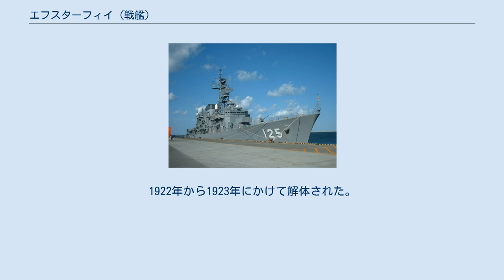エフスターフィイ (戦艦)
エフスターフィイ (Евстафий) はロシア海軍の前弩級戦艦。
エフスターフィイ級。
 起工式が行われたのは1904年11月23日であったが、エフスターフィイの建造はそれより前の1904年7月13日に開始された。
1906年11月3日進水。
1911年5月28日竣工。
1911年10月、ルーマニアのコンスタンツァ沖で座礁した。
ただ、損傷は軽微であった。
 第一次世界大戦の最初の1年ほど、黒海艦隊で最新鋭の戦艦であったエフスターフィイは、黒海艦隊の司令官アンドレイ・エベルガールト中将の旗艦であった。
1914年11月2日にロシアがオスマン帝国に宣戦布告してから2週間後の11月15日、戦艦エフスターフィイ、イオアン・ズラトウースト、パンテレイモン、ロスティスラブ、トリー・スヴャチーチェリャ、巡洋艦3隻、駆逐艦3隻と水雷艇11隻からなる黒海艦隊が出撃しトラブゾン砲撃に向かった。
艦隊は11月17日朝に砲撃を行い、それからアナトリア沿岸でオスマン帝国の船舶を攻撃しようとして西へ向い、17日午後遅くにセヴァストポリへ向かった。
翌日、オスマン帝国の巡洋戦艦ヤウズ・スルタン・セリム、巡洋艦ミディッリと遭遇し、サールィチ岬の海戦が発生した。
エフスターフィイは最初の斉射でヤウズ・スルタン・セリムに命中弾を与えたが、エフスターフィイも5度命中弾を受けた。
ただし、内1発は不発だった。
この海戦でエフスターフィイでは34人が死亡し24人が負傷した。
エフスターフィイは12インチ砲弾を12から16発、8インチ砲弾を14発、6インチ砲弾を19発発射した。
 海戦後、装甲板を幾つか取り替える必要が生じた。
ドヴィエナザット・アポストロフからそれを調達し、修理は11月29日までに完了した。
1915年1月9日、黒海東部での任務からの帰投途中のオスマン帝国巡洋艦ミディッリおよびハミディイェがロシア艦隊とであった。
ミディッリの砲撃がエフスターフィイの前部砲塔に命中し、一時的に使用不能となった。
2隻の巡洋艦は優速を生かして逃走した。
 エフスターフィイとイオアン・ズラトウーストは、1915年3月18日から5月9日に間に何度か実行されたボスポラス砲撃作戦に支援部隊として参加した。
最初の2度の砲撃の際は何事も無かったが、5月9日に砲撃の際は反応があった。
ロシアの戦艦は駆逐艦ヌムネイ・ハミイェトに発見され、ヤウズ・スルタン・セリムと戦闘になった。
最初は両軍とも命中弾は得られなかった。
途中で、パンテレイモンとトリー・スヴャチーチェリャが戦闘に加わった。
パンテレイモンはヤウズ・スルタン・セリムに2度命中弾を与え、ヤウズ・スルタン・セリムは逃走した。
エベルガールトはヤウズ・スルタン・セリム追跡を試みたが、不成功に終わった。
 1915年10月、イオアン・ズラトウーストとパンテレイモンがゾングルダクを砲撃し、エフスターフィイがKozluを砲撃した。
1916年5月、エフスターフィイ級2隻はヴァルナ砲撃に参加した。
 1918年3月、エフスターフィイとイオアン・ズラトウーストはセヴァストポリで予備役となった。
5月、2隻はドイツにより捕獲された。
12月には連合国の手に渡った。
イギリスはクリミア半島から撤退する際、ボリシェヴィキにより使用されるのを防ぐため1919年4月22日から24日に両艦の機関を破壊した。
ロシア内戦中両勢力に捕獲されたが、1920年11月に白軍がクリミア半島から撤退する際に放棄された。
1921年7月6日、エフスターフィイはRevoliutsiiaと改名された。
1922年から1923年にかけて解体された。
1925年11月21日除籍。